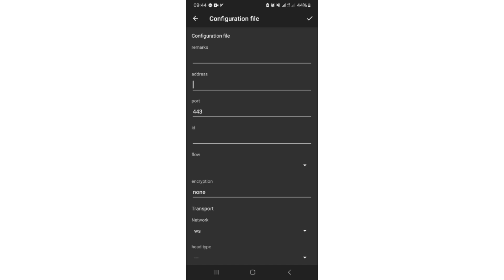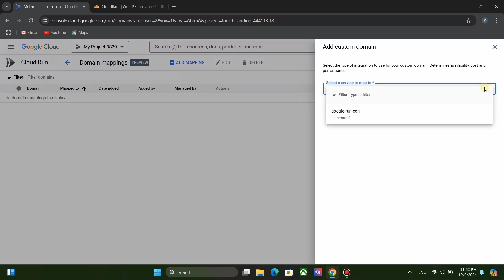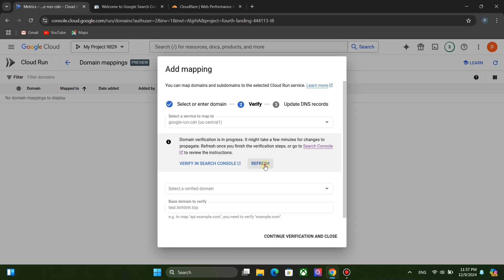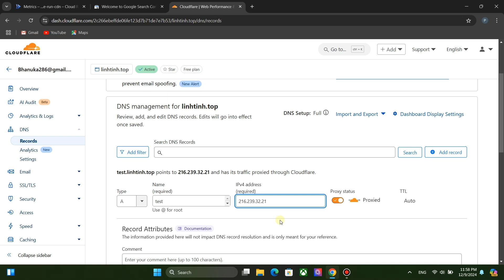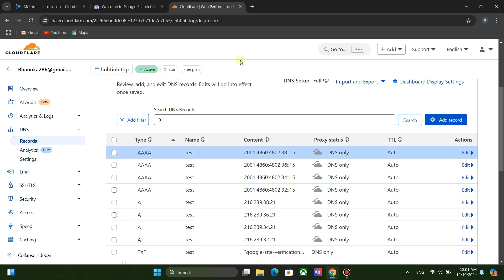V2Ray Google Cloud Run FIX: The Custom Domain Method (2025 Guide)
💛 Love what I do? Help fuel the passion!

Every contribution—big or small—keeps me going and helps me create even more awesome content.
Thanks a million for your kindness! 🙌😊